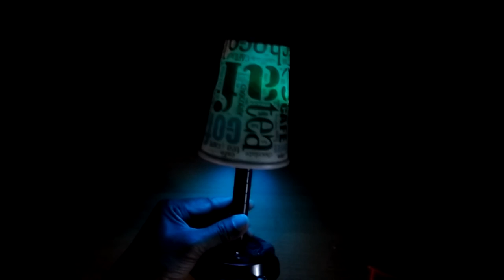DIY | USB Table night Lamp homemade | Awesome table lamp from coffee cup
How to make a USB Table night Lamp  homemade

Tools Craft Set
Hot Glue Guns
Rotary Tool Kit
Soldering Iron Kit
Mini Cordless Rotary Tool Kit

Learn how to make DIY projects. Get exposed into an array of new inventions. that may help you Whenever and Wherever.